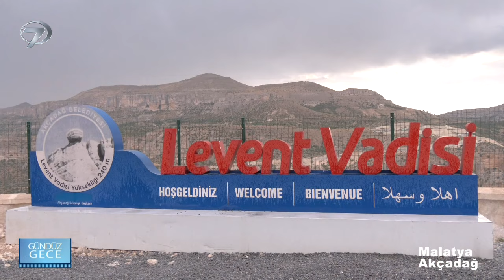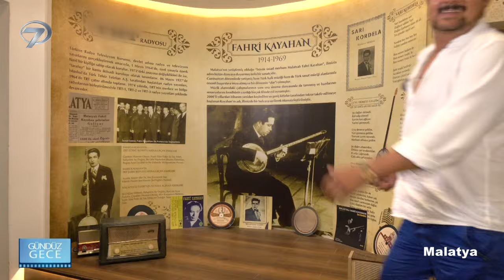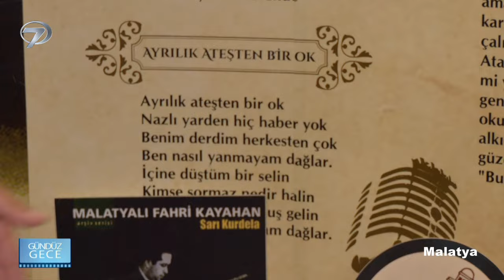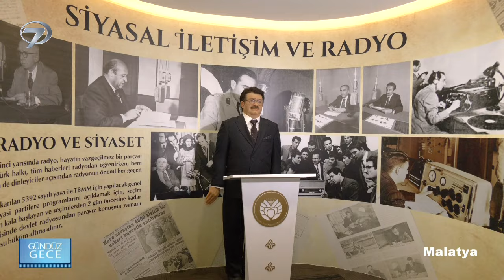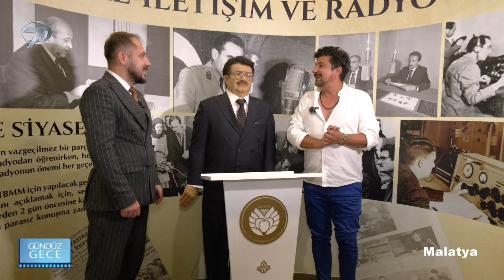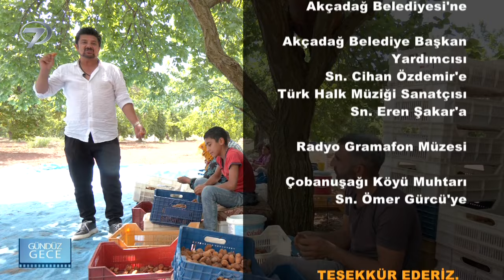Gündüz Gece - Malatya | 21 Eylül 2024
Ekranların sempatik ismi Kürşat, Anadolu’nun cennet köşelerini gezmeye devam ediyor. Farklı şehirlerden renkli görüntüler ve yıllardır süregelen ilginç geleneklerin yer aldığı Gündüz Gece bu haftada Manisa'da izleyici karşısına çıktı.

Türkiye’nin gizli kalmış köşeleri, Doğu’dan Batı’ya ülkenin her bölgesinden ilginç gelenekler ve birbirinden lezzetli yöresel yemekler sevilen türkücü Kürşat’ın sunumuyla Gündüz Gece’de Aksaray'da izleyici karşısına çıktı.

Anadolu kültürünü gerçek tanıklarından dinlemek isteyenlerin buluştuğu ‘Gündüz Gece’ her Cumartesi 11:30’da Kanal 7’de…